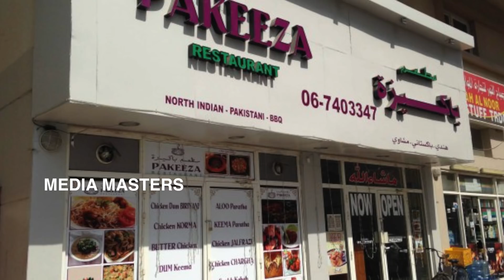ಹೇಗಿದೆ ಗೊತ್ತಾ ಪಾಕಿಸ್ತಾನದಲ್ಲಿ ಹಿಂದುಗಳ ಸ್ಥಿತಿ..?The story of Pakistani Hindu temples..!